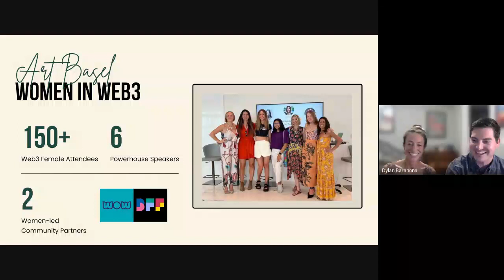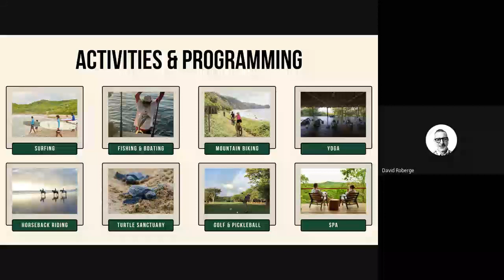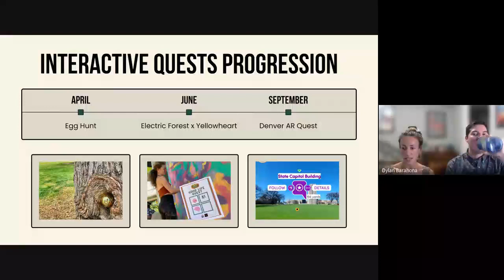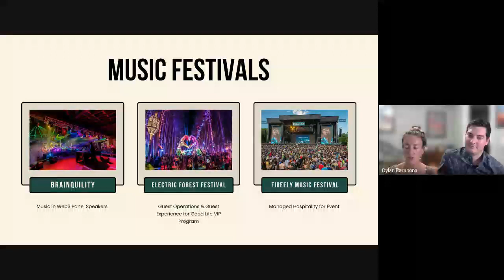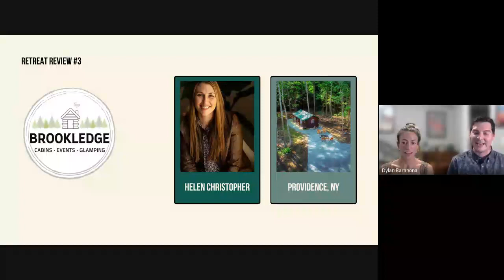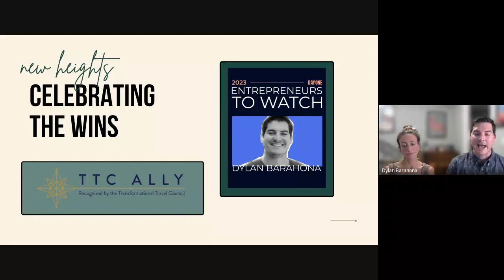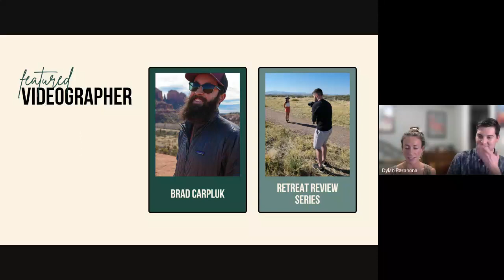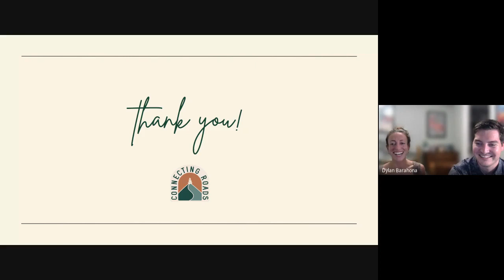BIG SURPRISES TO WRAP UP THE 2022 YEAR | December Town Hall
As part of building in public initiatives of 2022, we present our final town hall of the year!

During this townhall we recap...
- Art Basel | Women in Web3 Networking Experience
- Rancho Santana | Nicaragua | First international Retreat Review

- Building Brick by Brick
- Interactive Quest Progression
- Music Festivals
- Retreat Reviews
- 2022 Partners & Clients
- Our Advisory Team
- 2022 Courses and Communities
- 2023 Road Ahead
- **SURPRISES**